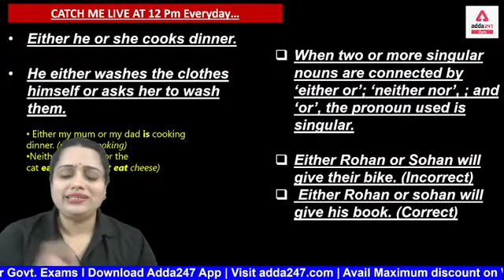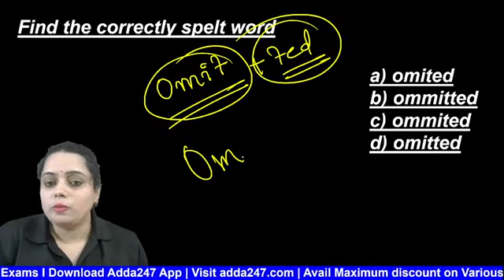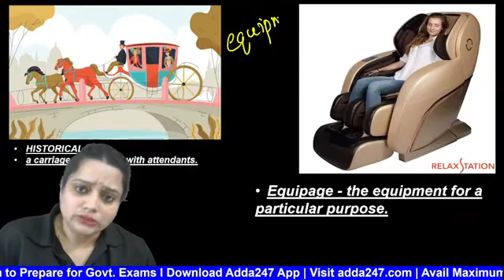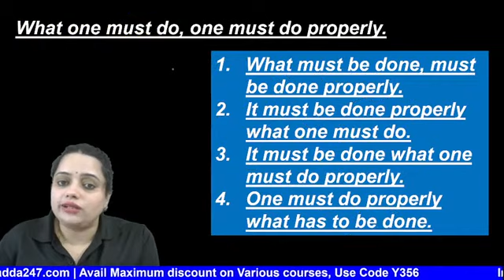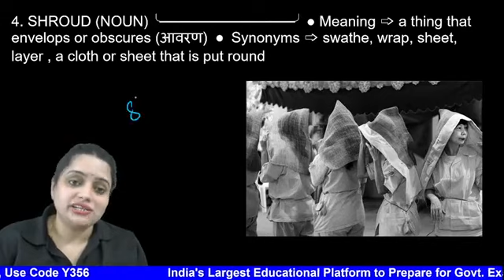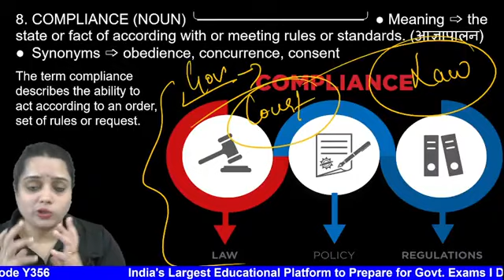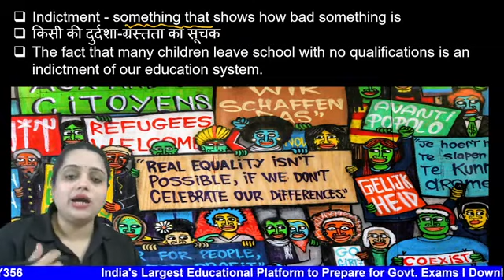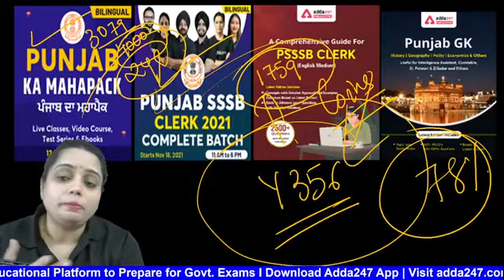PSSSB Clerk Preparation | English | 20 DAYS 20 MOCK 2 English & Hindu Editorial Vocabulary